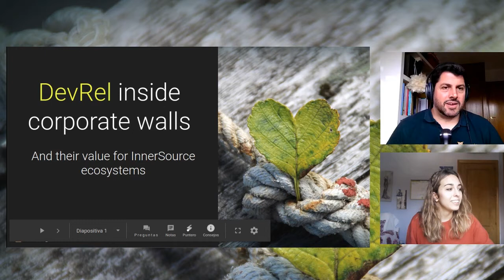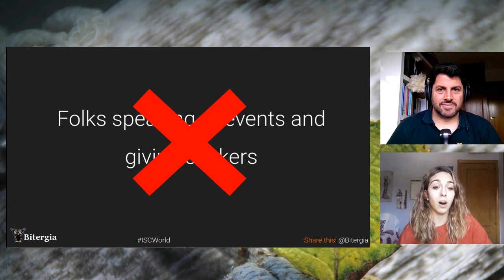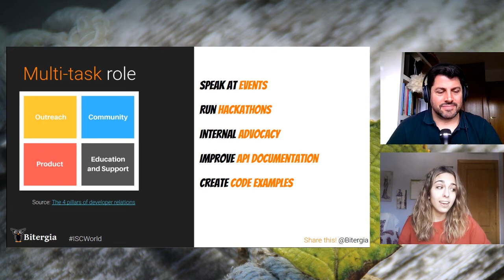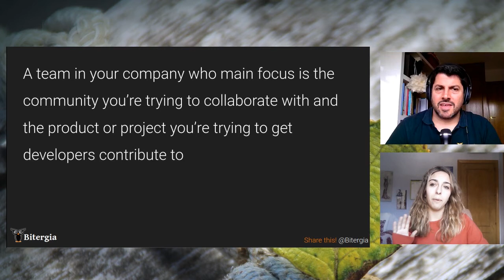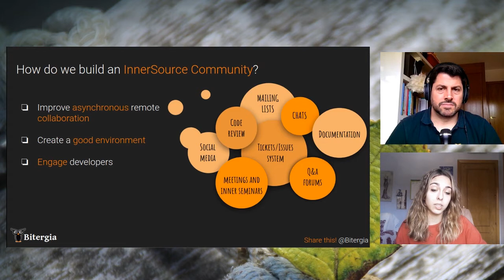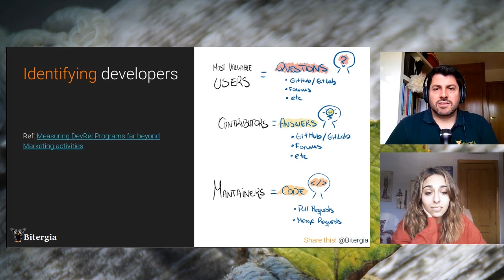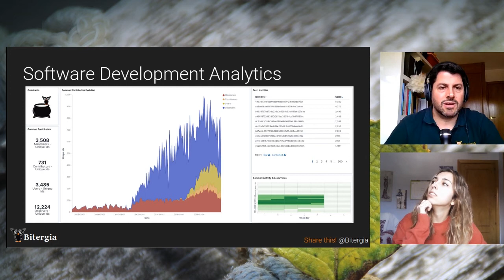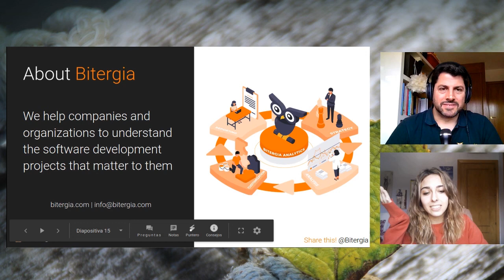Ana Jiménez & José Manrique López (Bitergia) at ISC.S10 - DevRel inside corporate walls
The role of DevRel has been key to spread corporation's technologies through engaged communities all around the World. DevRel programs are targeted to engage users and contributors to the communities they manage. During this talk we will show the value of DevRel within InnerSource ecosystems, and how they can help to enhance the main InnerSource pillars: collaboration, transparency, and community. Project managers, InnerSource advocates, and of course, DevRels are welcome to this talk, either to learn more about how DevRel people can help InnerSource initiatives to succeed, or to check for new job opportunities for DevRels